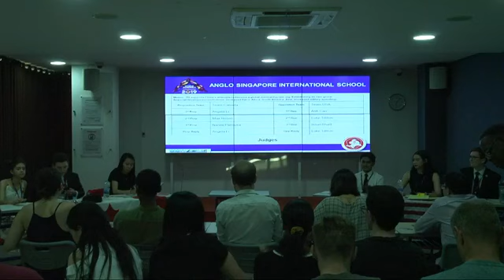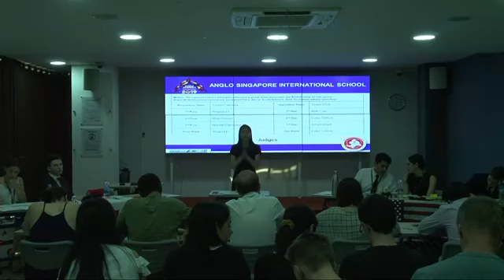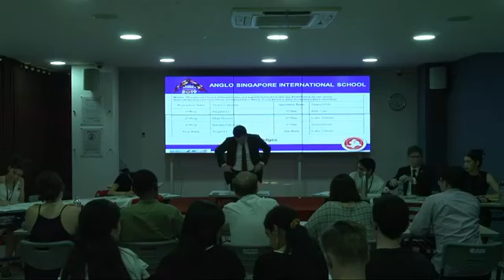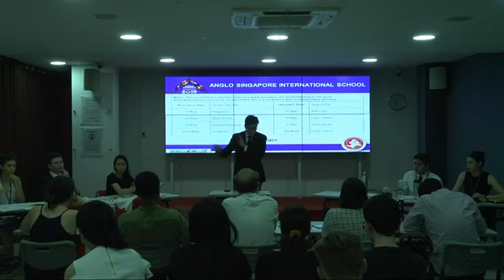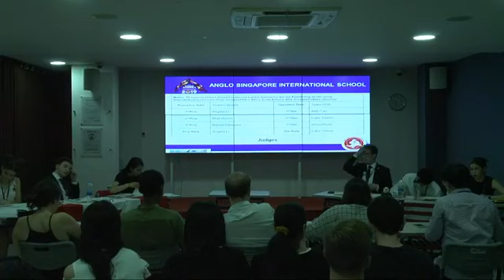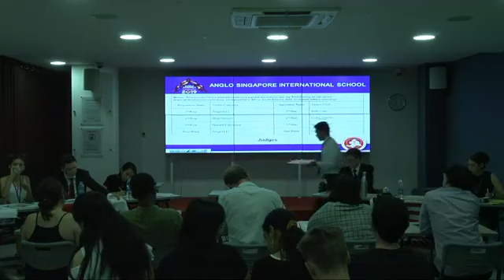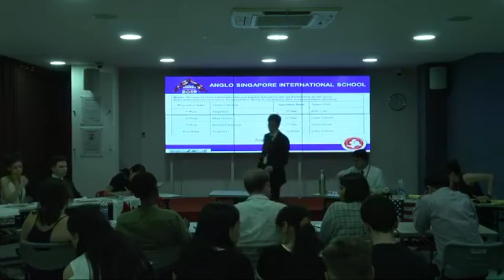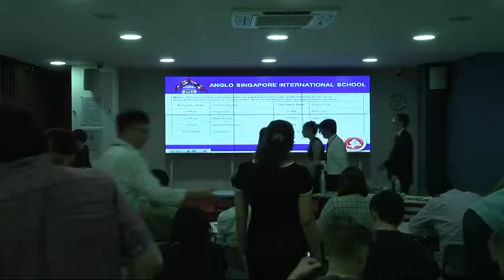WSDC 2019 Quarterfinals - Canada vs USA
Thailand World Schools Debating Championship 2019
Quarterfinals

Proposition: Team Canada
Opposition: Team USA

Motion: This house supports China's attempts to become a global dominant power (e.g. establishing its own global financial/development institutions; increased FDI in Africa, South America, Asia; increased military spending)

Result: Team Canada won

Credits to the WSDC 2019 Facebook page.